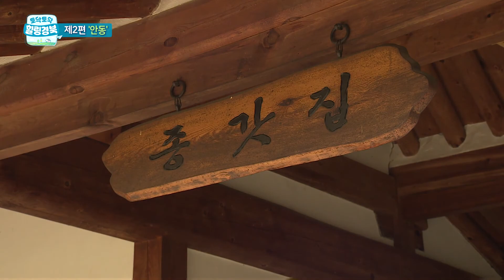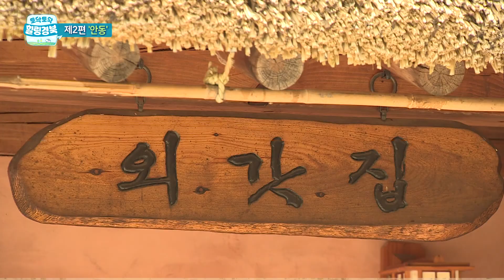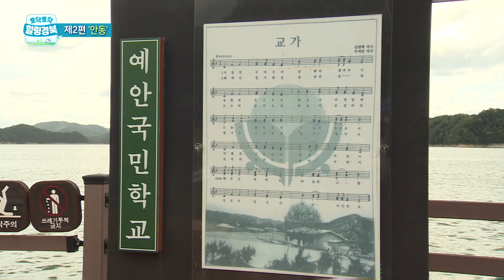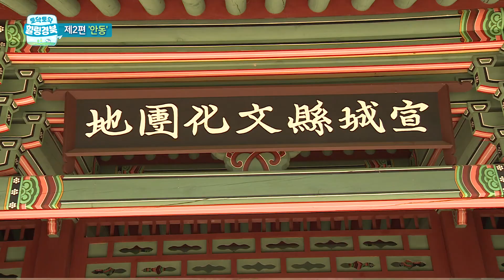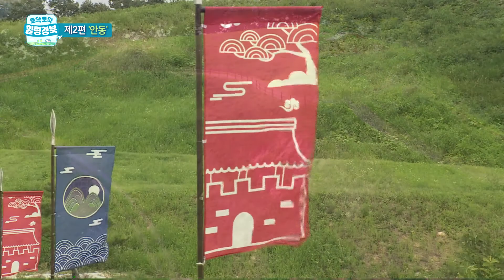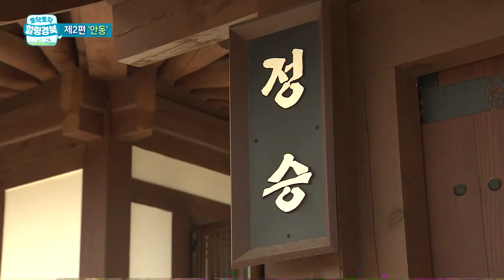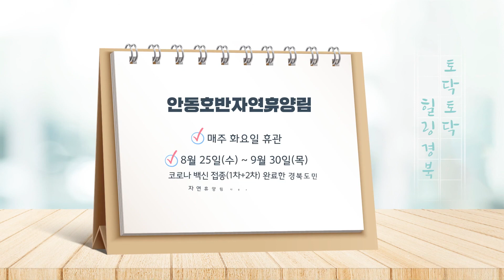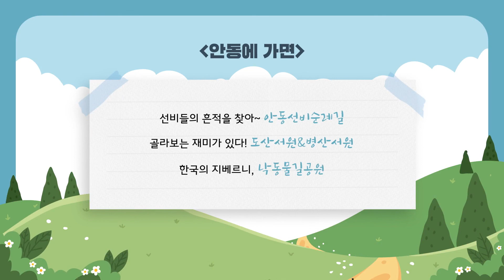제 2편 안동ㅣ토닥토닥 힐링 경북 [굿데이프라이데이]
힐링 가능한 여행이 인기!
경북의 힐링 명소를 소개합니다!

💕토닥토닥 힐링경북💕
제 2편 안동